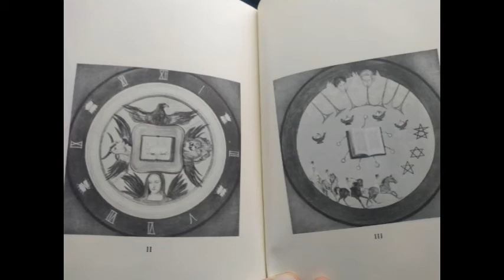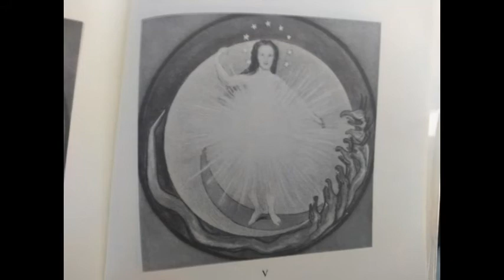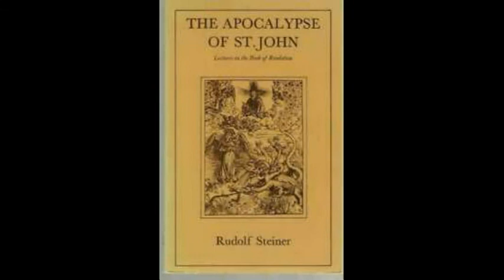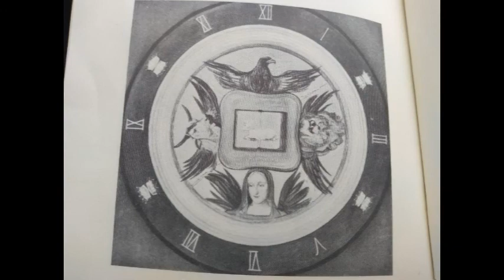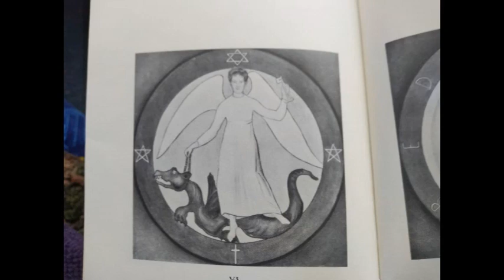Rudolf Steiner Apocalypse for the Clergy lecture 13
Where Steiner discusses the significance of the number 7, the 7 seals, the 7 trumpets, the Book of the Apocalypse of John & the crusades and how it affects our current times.